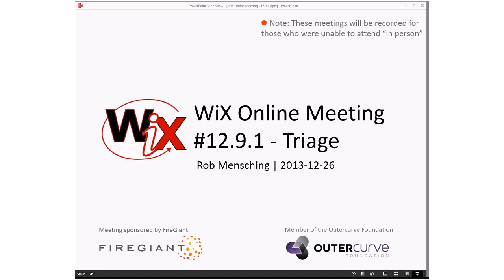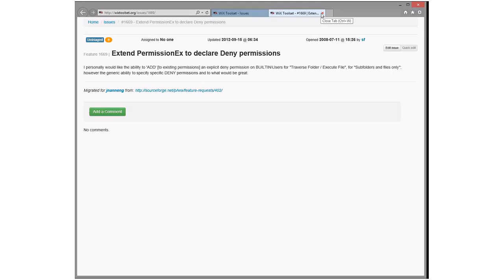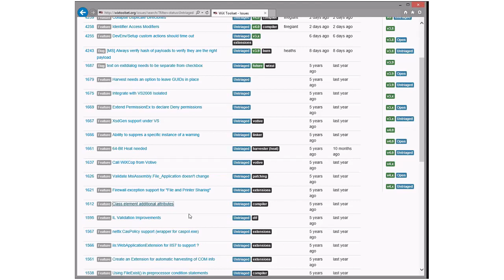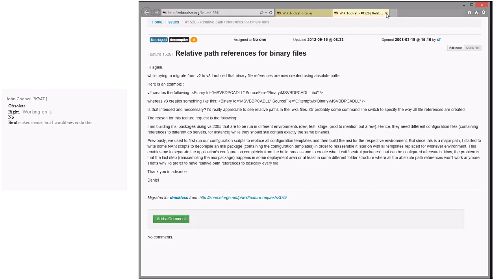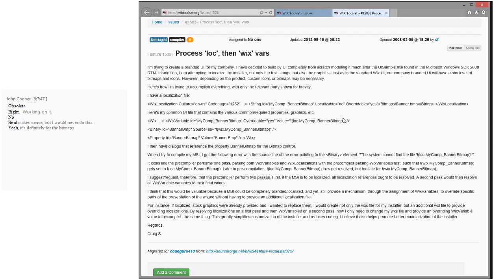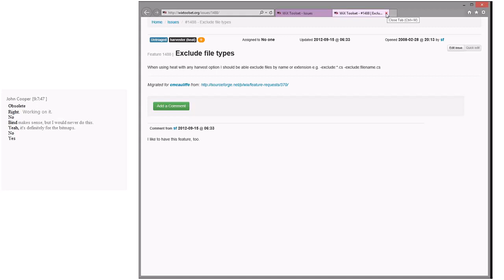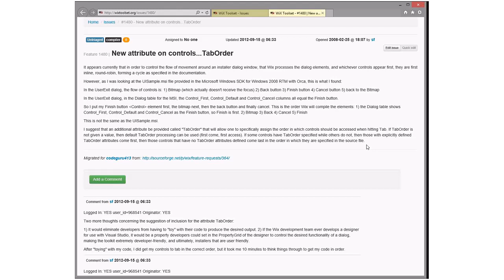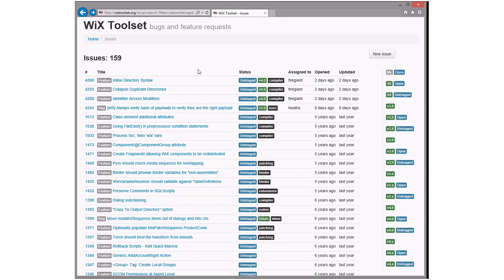WiX Online Meeting #12.9.1 Triage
WiX Online Triage Meeting #12.9.1 - Triage
Thursday, December 26, 2013 9:02 AM